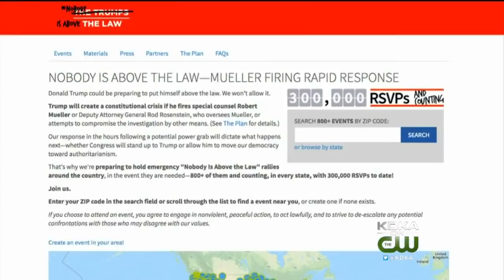Pittsburgh Police Gear Up For Possible Protests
Pittsburgh Police are getting ready just in case there are protests if President Trump fires Robert Mueller. KDKA's Kym Gable reports.